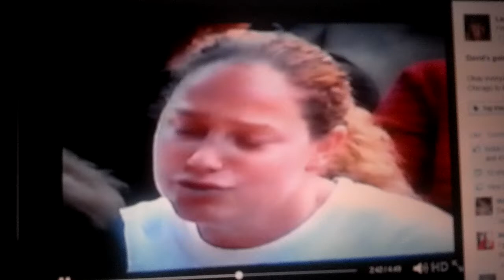David Millar @ The Fraze